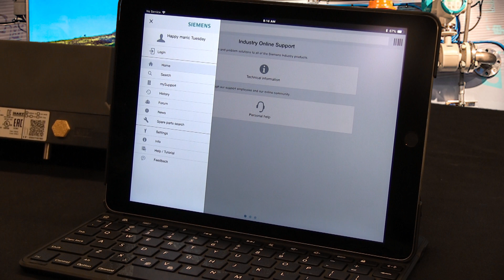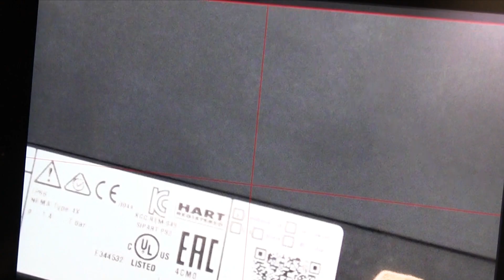SIOS Part Five - Mobile App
This video is part five of a five part training series on the Siemens Industry Online Support (SIOS) platform. This video will review the SIOS app, which has been designed for accessing the many features of SIOS on-the-go.